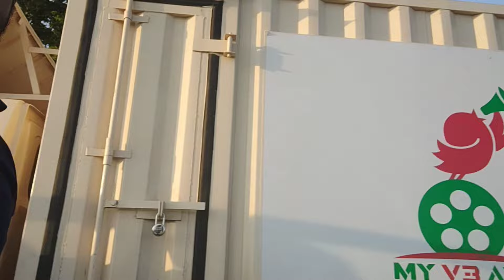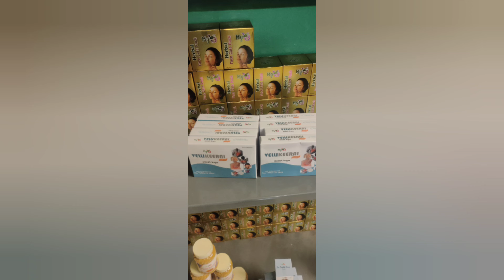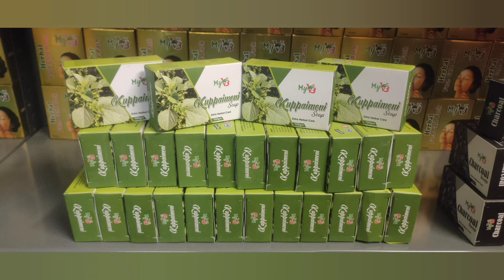my V3 ads products delivery 🚚